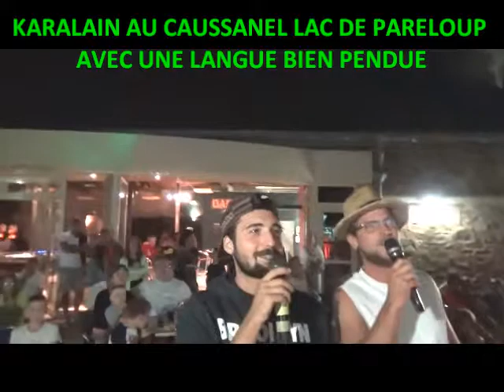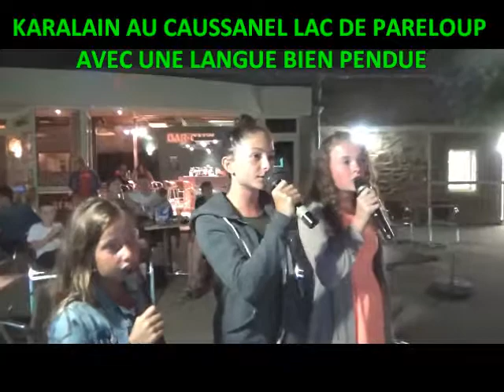KARALAIN AU CAUSSANEL LAC DE PARELOUP ET UNE LANGUE BIEN PENDUE 02